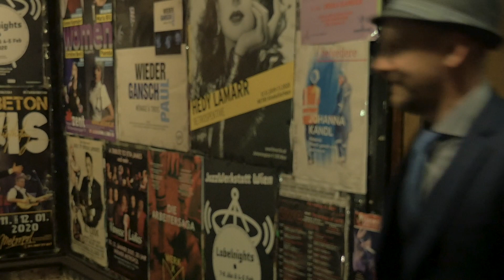SEAVAS KOARL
KARL HODINA Lieder live at JAZZLAND
Joschi Schneeberger BASS
Bertl Mayer MUNDHARMONIKA
Martin Spitzer GITARRE
Peter Havlicek CONTRA GITARRE
Wolfgang Linhart GESANG